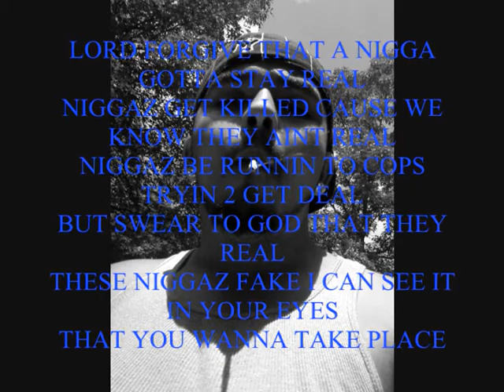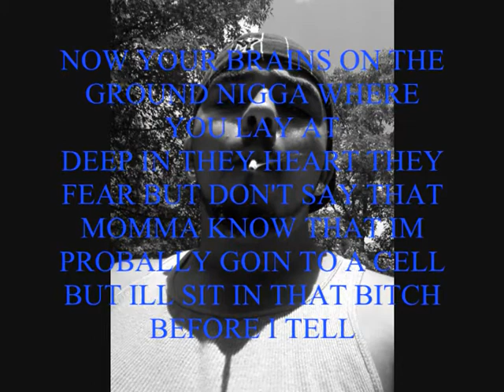Ambitionz By Boss with lyrics